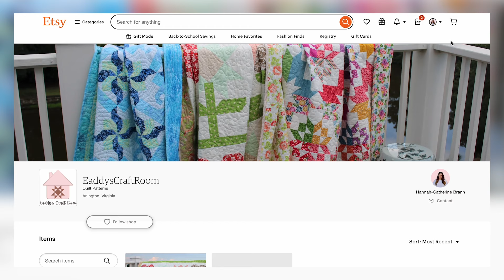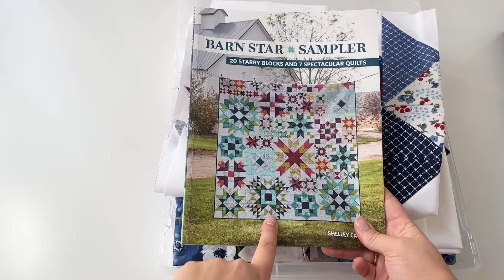What Quilty Project Should I Tackle Next?! | Quilt WIPs Parade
Is "Fall Cleaning" a thing? Because if so, I'm feeling it! With summer coming to a close, I'm looking toward the end of the year and in need of making some tough decisions! The beautiful fabrics, QAL, and patterns of 2025 are already calling my name, so it's time to get serious about what I can close out in my craft room to make space (mental and physical!) for the new projects.

That's where I need YOUR help! In this video, I show you the WIPS, new projects, and quilt tops in need of quilting I have to help me prioritize what's next! Which ones do you think I should finish first? I always love your tips!

CHAPTERS
0:00 Intro
2:47 Spangled Scrappy Quilt
5:39 Mercantile Sampler
8:51 Garden Sampler
9:34 Barn Star Sampler
13:52 2024 Kona Cotton Solids BOM
17:01 Swoon
19:20 Sewcialites 2
24:08 2024 Designer Mystery Block of the Month
26:18 My next pattern sneek peak!
27:17 Joy Christmas Quilt
29:08 Lighthouse Quilt Top
31:08 Beach House/Dwell Quilt Top
33:14 Gingham Fields/Mysterious Quilt Top

Eaddy’s Craft Room LLC
1550 Wilson Blvd
Ste 700 PMB426